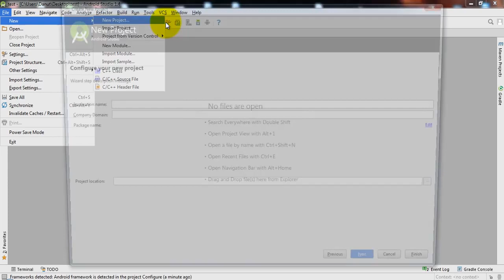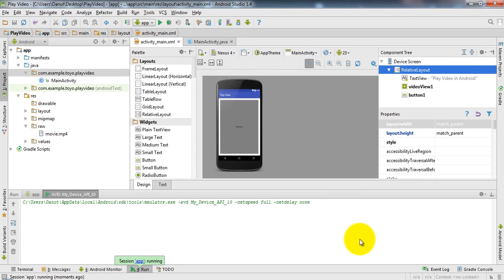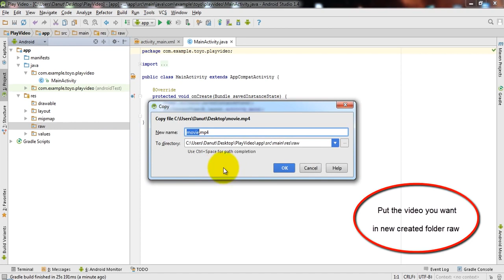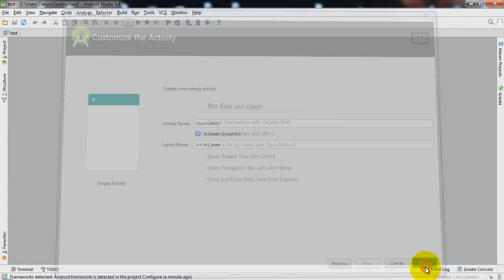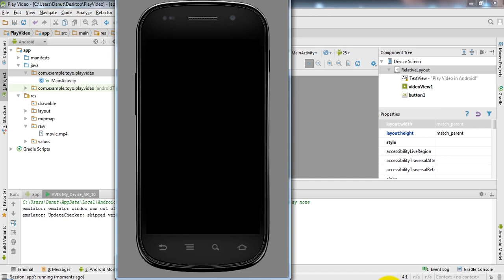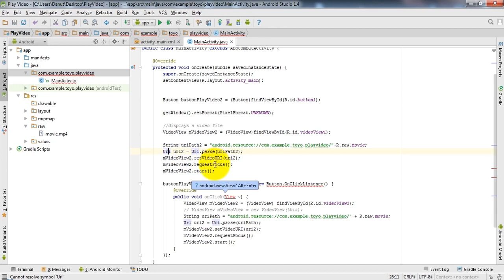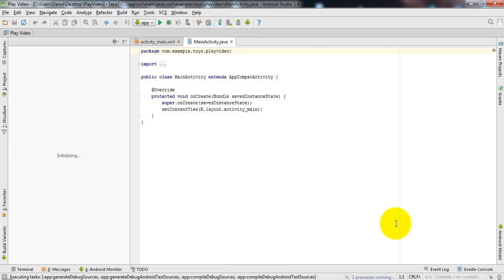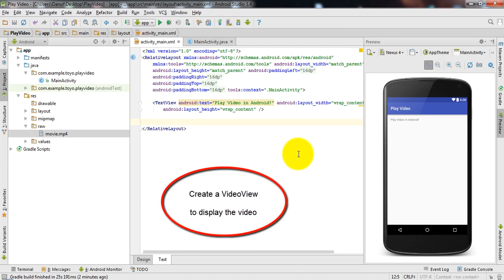29. HOW TO PLAY VIDEO IN ANDROID STUDIO | VIDEOVIEW TUTORIAL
Tutorial about how to Play an mp4 Movie using VideoView in Android Studio version.1.4. 0:00 Create New Project with Application name Play Video; Minimum .

29. HOW TO PLAY VIDEO IN ANDROID STUDIO | VIDEOVIEW TUTORIAL In this video you learn how to play a video in android studio. By the end of this video .

Instructions how to play video in your Android app ( using Android Studio) Code for Main Activity.java: public class MainActivity extends AppCompatActivity .

In this video I am going to show you how to: play a video with a button click in android studio in Android Studio Version 2.3.3 .